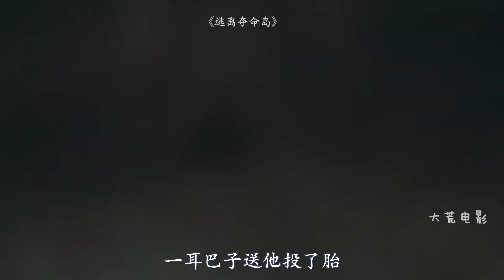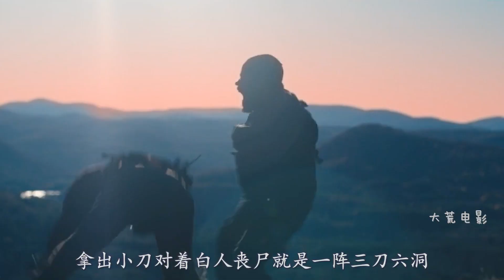比怪兽还可怕的克隆特种兵，身高两米一身肌肉！火爆动作片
@dahuangDD 火爆犯罪片 动作片